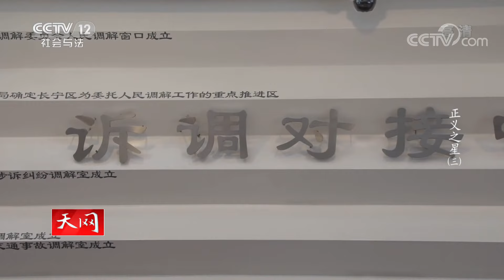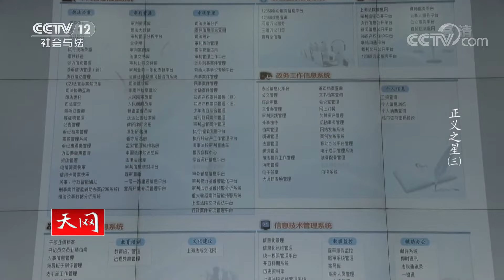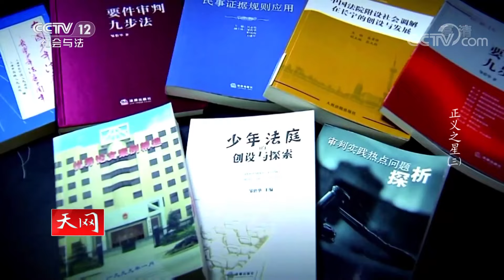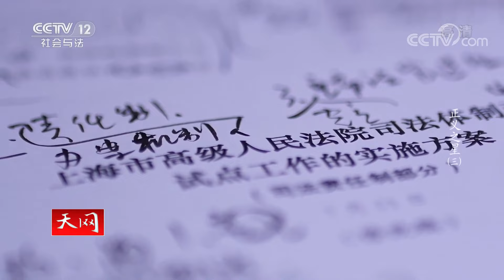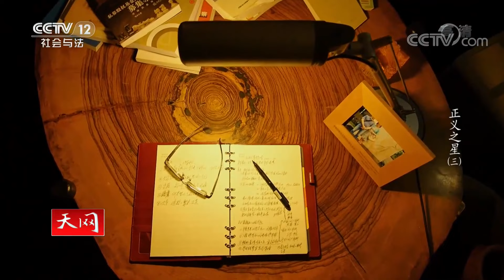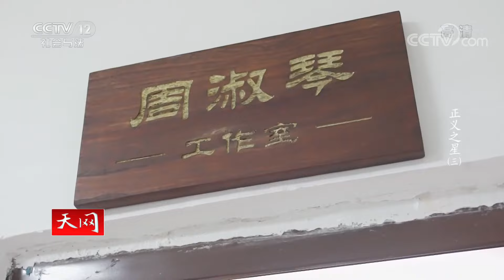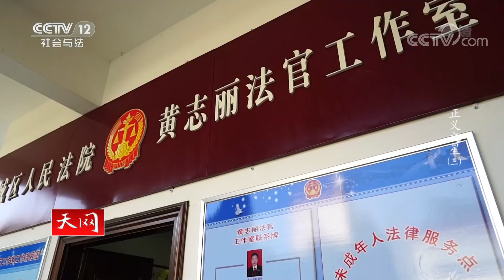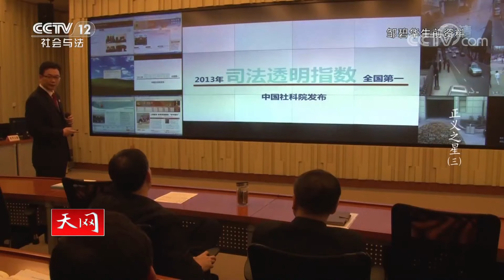《天网》他是司法体制改革的“燃灯者” 她是百姓心中的“知心大姐” 他们让法律更有温度《正义之星》EP3 | CCTV社会与法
本期看点：无论是邹碧华，还是情洒乡野、心系山村的周淑琴、黄志丽，面对社会利益多元化，矛盾纠纷错综复杂的局面时，他们都能及时调整思维模式，不断在实际工作中摸索总结经验，独创审判工作方法，让法律有力度，更有温度。创造出无愧于时代，无愧于人民的业绩。